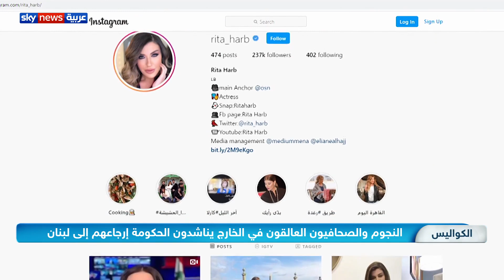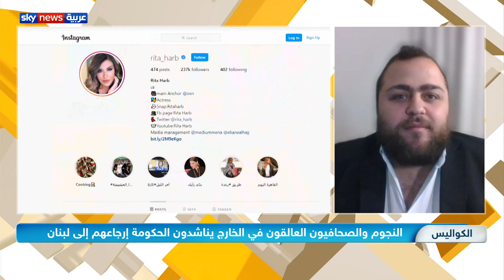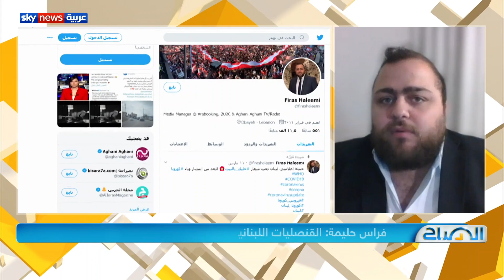صحافيون ونجوم لبنانيون عالقون في الخارج بسبب كورونا بانتظار الفرج